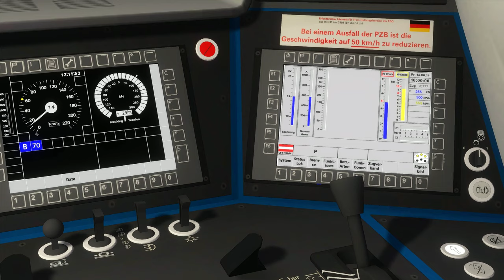WESTBAHN: Salzburg – Wels | TRAIN SIMULATOR 2020 | ÖBB 1293 - Siemens Vectron | Güterzug - RSSLO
Der Train Simulator 2020 hat eine neue Strecke bekommen, die Westbahn von Salzburg nach Wels. Mit der ÖBB 1293 - Vectron von Siemens ziehen wir einen Güterzug, beladen mit Traktoren durch die winterliche Landschaft. Die Strecke führt uns heute durch das Bundesland Salzburg! :)